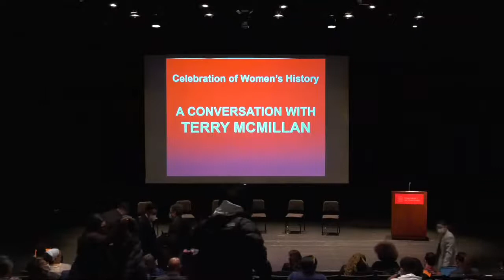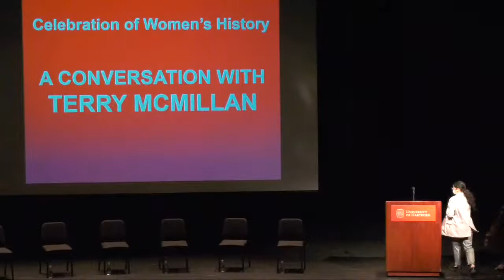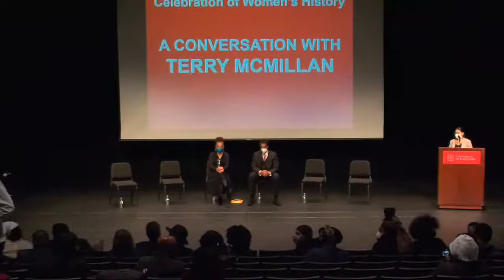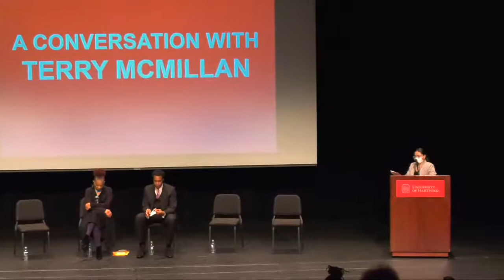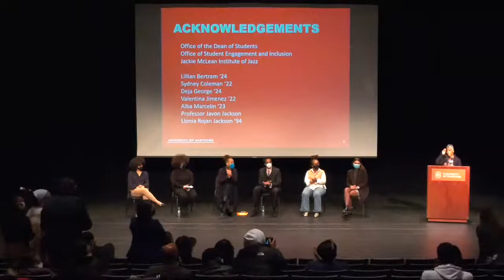In Celebration of Women's History Month: A Conversation with Terry McMillan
Mar. 9, 2022, 12:00pm EST